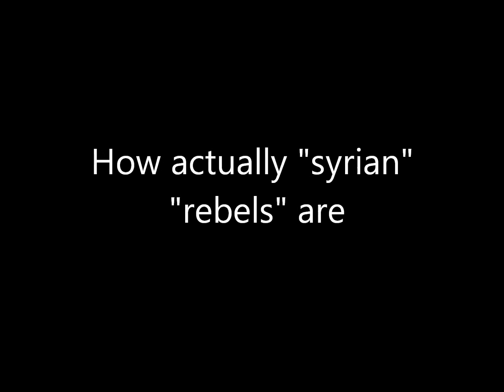How isis started in syria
How people think "Syrian" "Rebels" are, vs the reality of those. Syrian is quoted because most of the so-called rebels come from 50 different countrie, and are not syrian.

No copyright enfrigment entended, this is only a parody.